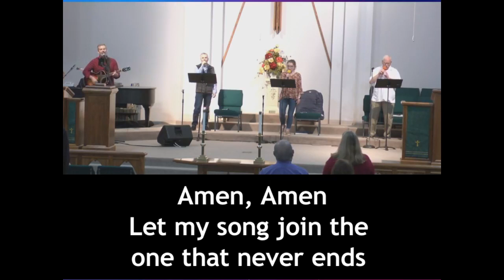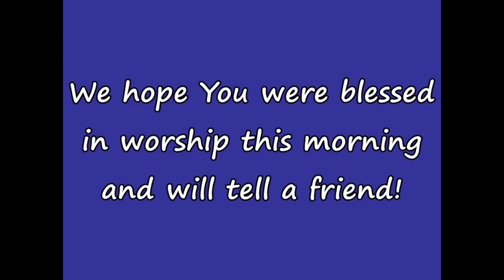January 31, 2021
This Christian worship service is contemporary in style and includes a teaching on Jesus' statement "I Am the Resurrection and the Life" based on John 11:17-26 by Pastor Clefton